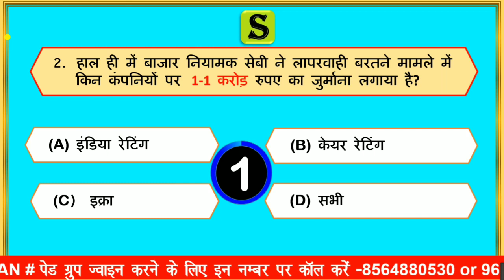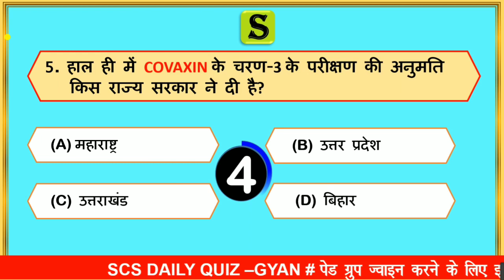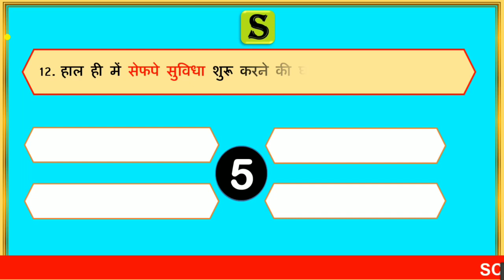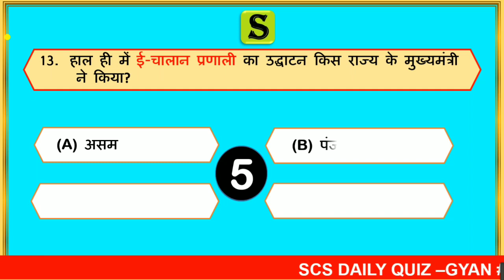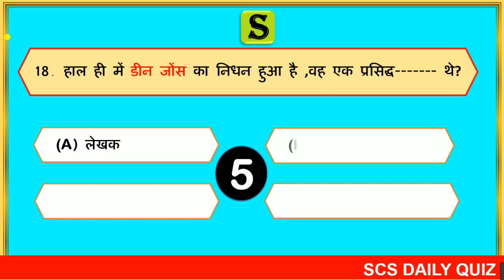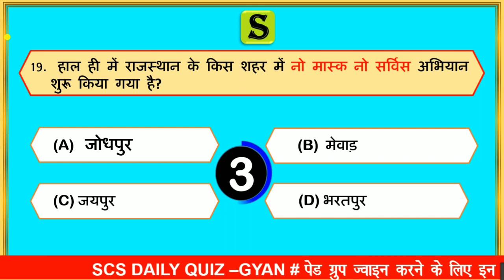25 September 2020 daily current affairs quiz in hindi | gk questions and answers latest news scs